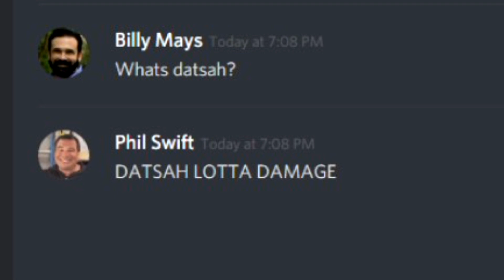Daily Phil Swift [#25] Ladies and gentlemen, we got him.